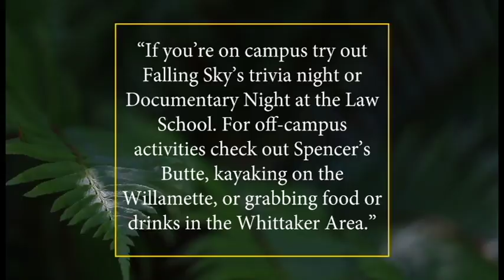Catharine Roner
Catharine Roner-Reiter is a third-year joint degree graduate student, studying Law and Conflict Resolution from Eugene, Oregon. She has traveled to Ireland, Northern Ireland, France, Italy, Portugal, and Iceland. Catharine joined the AEI as a conversation partner in fall 2015.

She enjoys reading fiction books, playing computer games, shopping, traveling, martial arts, swimming, racquetball, and table tennis. Catharine is fluent in Spanish, with reading, writing and speaking skills.

For AEI students, Catharine suggests exploring campus, and the neighborhoods surrounding it. “If you’re on campus try out Falling Sky’s trivia night or Documentary Night at the Law School. For off-campus activities check out Spencer’s Butte, kayaking on the Willamette, or grabbing food or drinks in the Whittaker Area.”